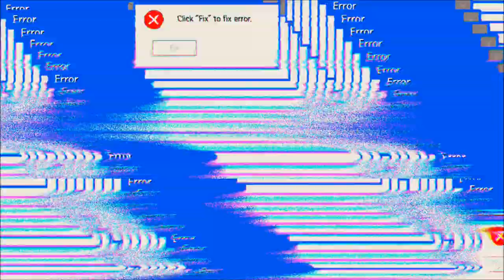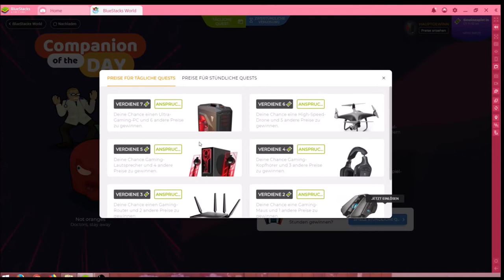World of Kings #29.09 JndT (BlueStacks)